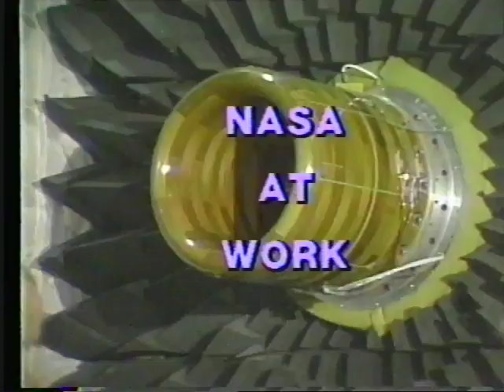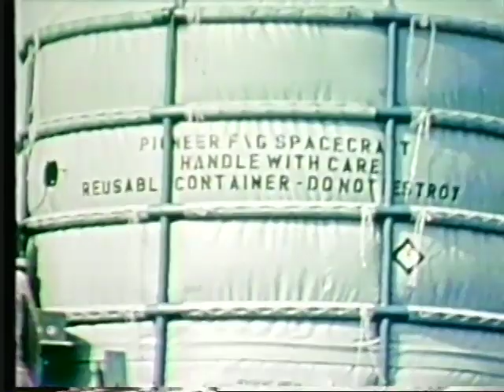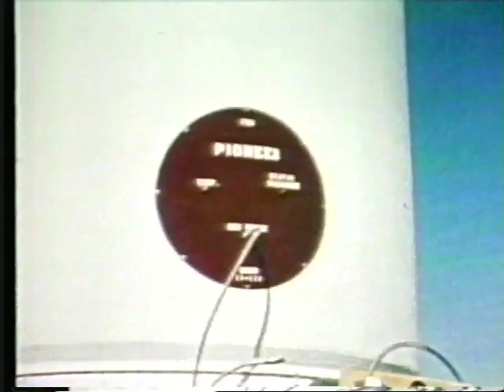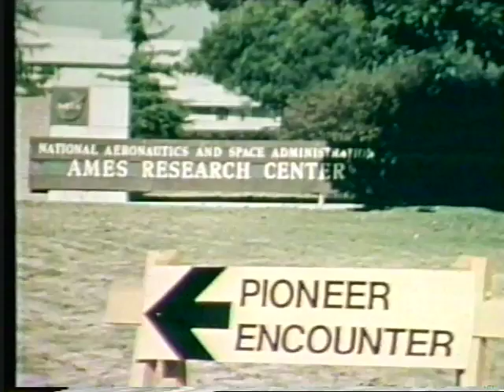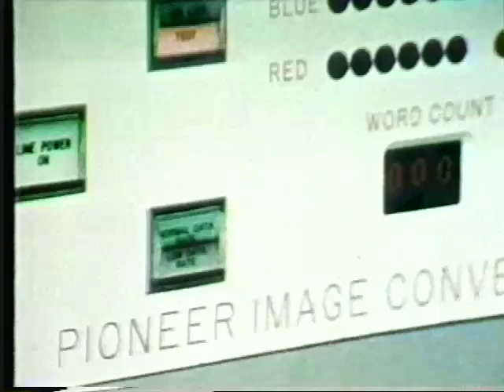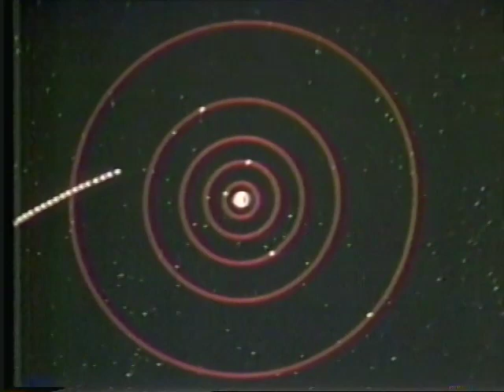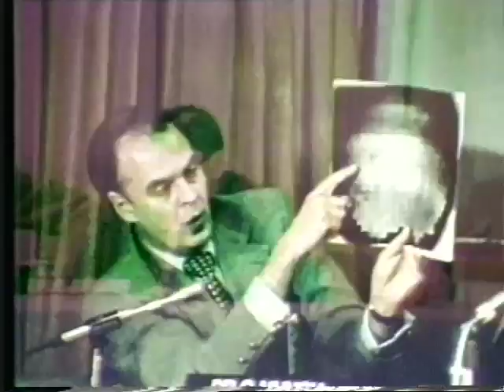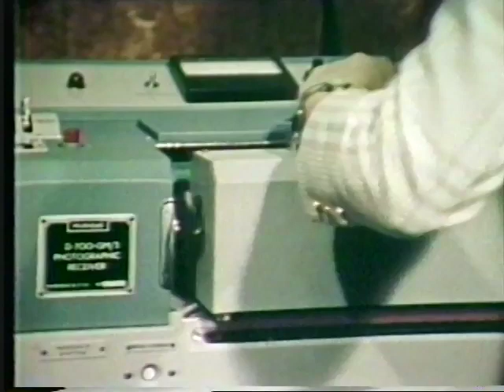Journey Through the Solar System Episode 9: "Jupiter Odyssey" by NASA (1974)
Year: 1974